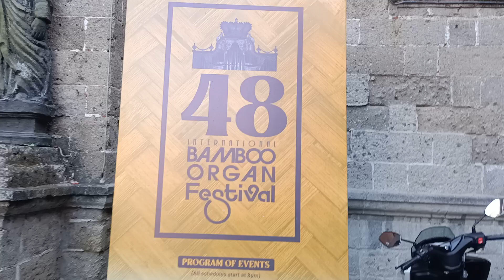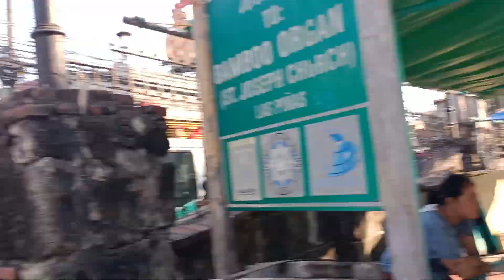WOW GANDA DITO TARA SAMAHAN U PO AKO LAS PINAS BAMBOO ORGAN! MARCH 26 2023